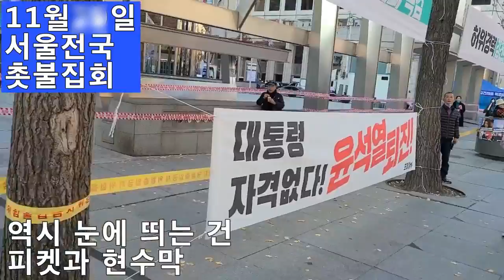💙💙💙역시 현수막과 피켓이 눈에 띄네